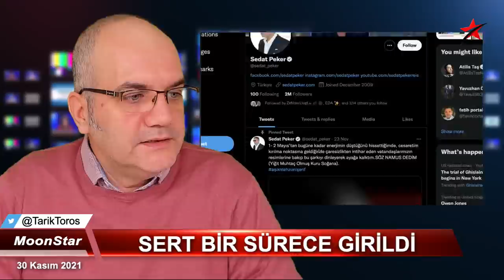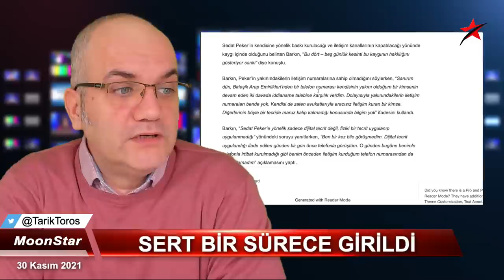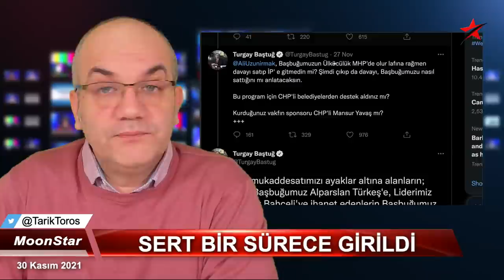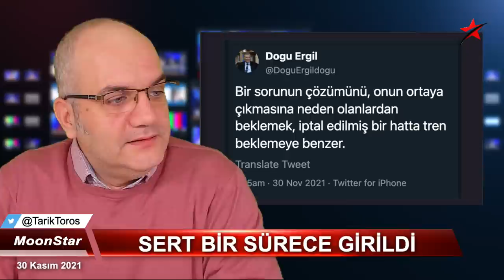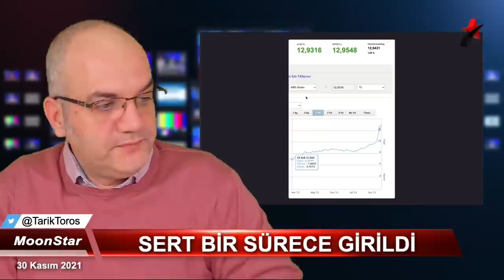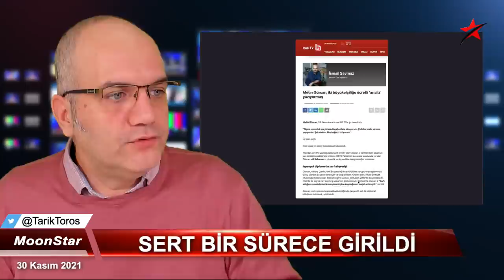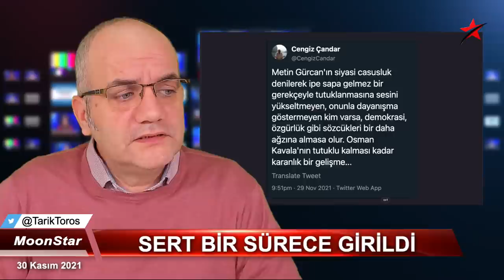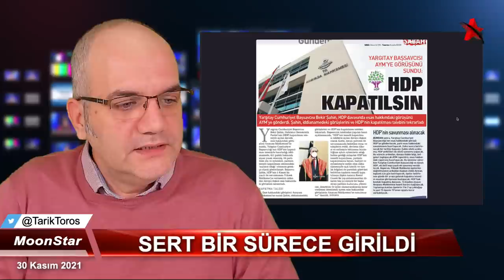Bahçeli pimi çekti..! | Tarık Toros | Manşet | 30 Kasım 2021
30 Kasım 2021
Manşet

• Peker'le irtibat kesildi: Neler oluyor?
• MHP'de son yaşanan mücadelede işin aslı başka..
• Bahçeli, adeti olmadığı üzere konuştu..
• Enine boyuna Metin Gürcan analizi..